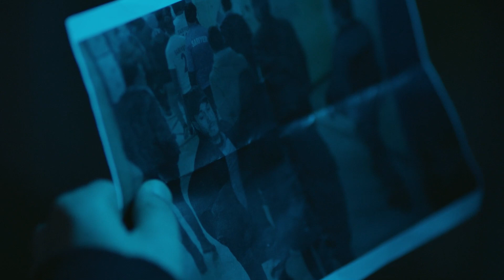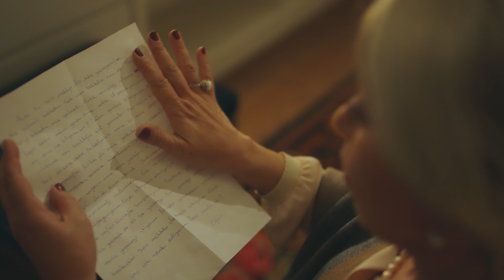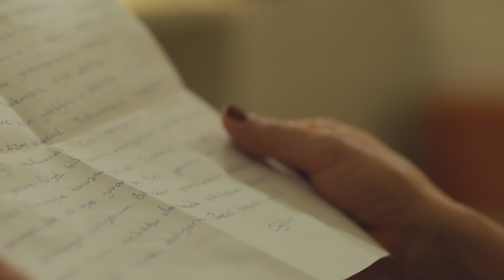Çarpışma - Kadir Sinirden Kuduruyor!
Senaryo : Ali Aydın
Yapımcı : Kerem Çatay-Pelin Diştaş
Yönetmen​ : Uluç Bayraktar
İdari Yapımcı : İsmail İçen
Dizi Müzikleri: Toygar Işıklı

Oyuncu Kadrosu
Kadir: Kıvanç Tatlıtuğ
Zeynep: Elçin Sangu
Veli: Onur Saylak
Cemre: Melisa Aslı Pamuk
Kerem: Alperen Duymaz
Haydar: Erkan Can
Selim: Mustafa Uğurlu
Meral: Merve Çağıran
Belma: Rojda Demirer
Demir: Hakan Kurtaş
Galip: İsmail Demirci
Aslı: Sevtap Özaltun
Serpil: Gonca Cilasun
Ömer: Yıldırım Şimşek
Aylin: Gökçen Çiftçi
Deniz: Merve Nil Güder